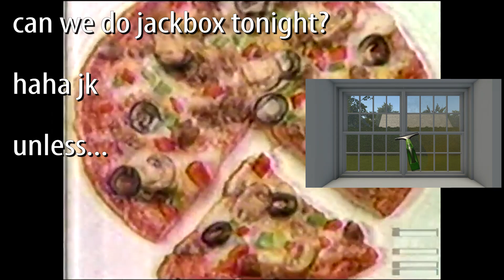Horror Fuel Frisbee Lemon Trout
feesh